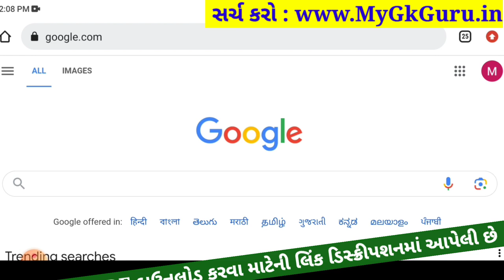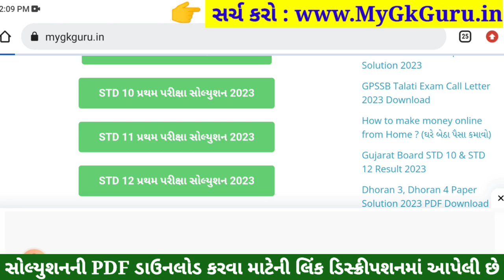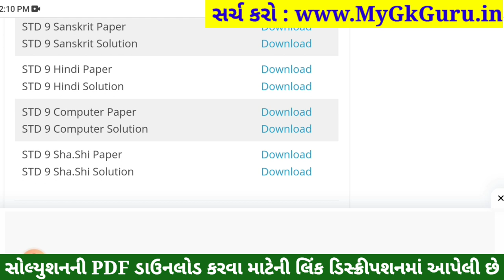STD 9 Sharirik Shikshan Paper Solution 2023 50 Marks, STD 9 Sharirik Shikshan Pratham Pariksha 2023